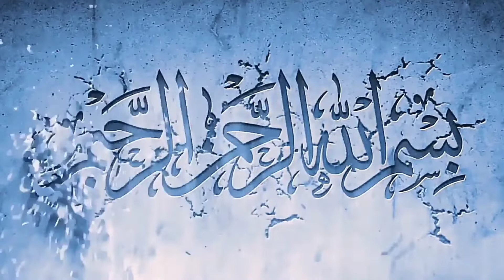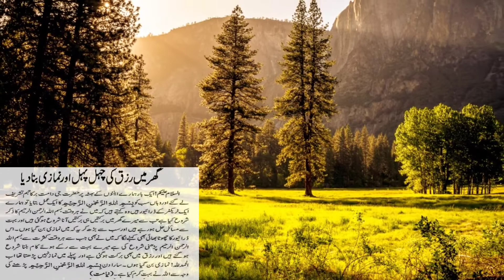Bismillah padhne ki fazilat kya hai | Kushada rizq ke liye dua | Manzoor Voice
Cover Topics
bismillah ka wazifa
bismillah ka tarjuma
bismillah ka amal
bismillah ka matlab
bismillah se kya hota hai
rizg mein barkat ki dua

Social link.

Live .Thana
Home. Tehsil Batkhela
District .Malakand...Kpk...Pakistan